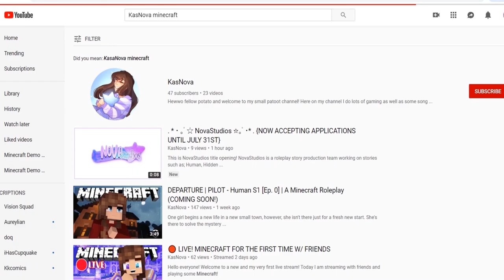ZOMBIE VILLAGER | Ep. 06 | Novacraft (Minecraft 1.16 Let's Play)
A new adventure in minecraft awaits us!! Today we set upon a new adventure in the world of Vanilla Minecraft from day one of surviving our night under ground to the grand finale of fighting the Ender Dragon! But how will we survive?

Today we explore the nether! As well as attempt to cure a zombie villager!

Thumbnail Render Made by: Clearwater Ivory!